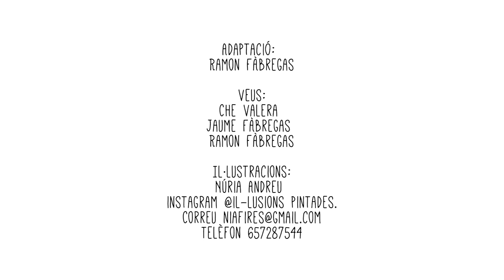Llegenda de la Pedra Llarga